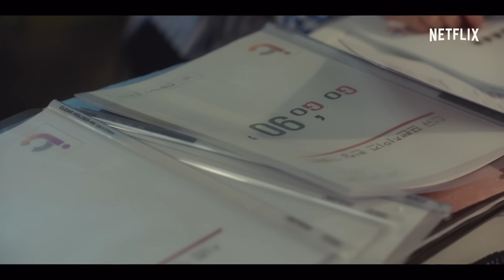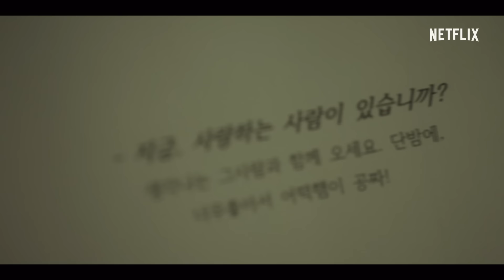イソの一途な想い ‐ セロイソカップルの胸キュンシーン集｜梨泰院クラス｜Netflix Japan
梨泰院クラスのセロイとイソの胸キュンシーンをまとめました。イソってちょっと我の強い女性だなって感じるけど、自分の気持ちをはっきり伝えるところとかは、正直羨ましいなと思ったりします。この他に「あのシーン入れてないの!?」、「みんな気づいてないけどあそこキュンと来ない?」などあればコメント欄で是非教えてください。ちなみに私がこの中で大好きなのは「ディフェンス」です。